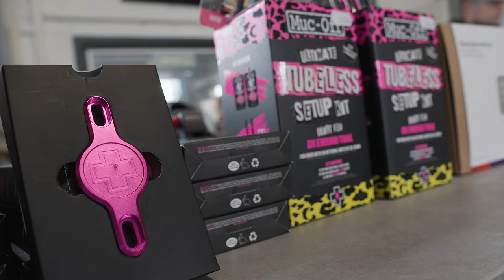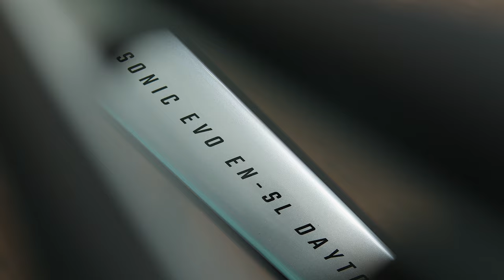Transition Repeater 29 - EMTB 2023 - NEWS von MTB Zone Spree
MTB ZONE Spree hat nun die Mountainbike Marke Transition mit im Haus das Repeater ist schon da und wir zeigen es euch kurz. Außerdem gibt es das Bulls Rad was im Haus stand und Limitiert auf 50 Stück ist.

►►►  MTB Ausrüstung